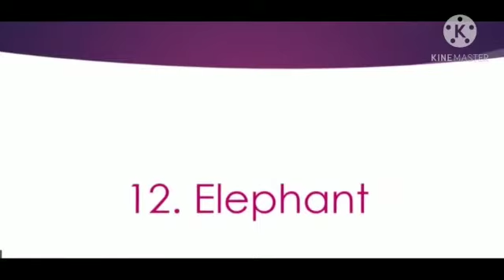Std:6. Sub: Drawing.Topic.12. Elephant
Video on Elephant